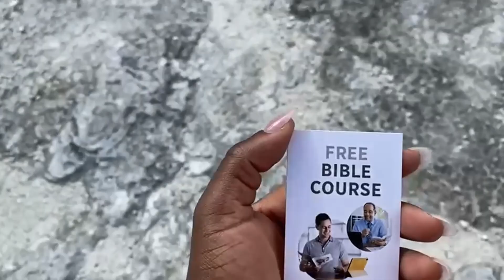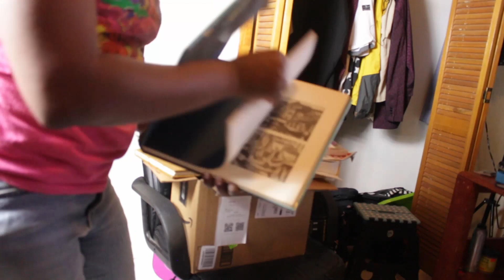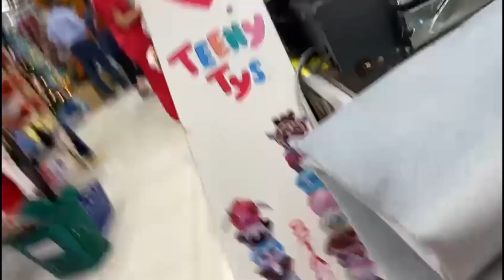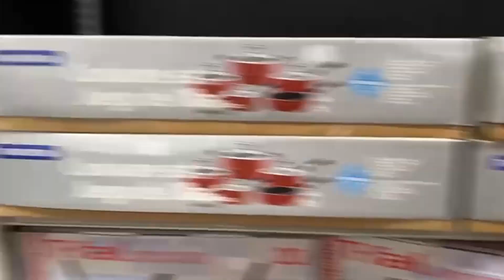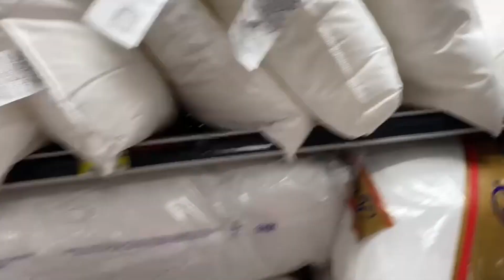Packing and Picking Up "The Package"| Transitional Vlog| Day 14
Today we pack! Yay! We saved you the time by speeding up some of the packing process, Donya runs more errands as usual and then sets out to pick up a package that Ken sent from Exuma.